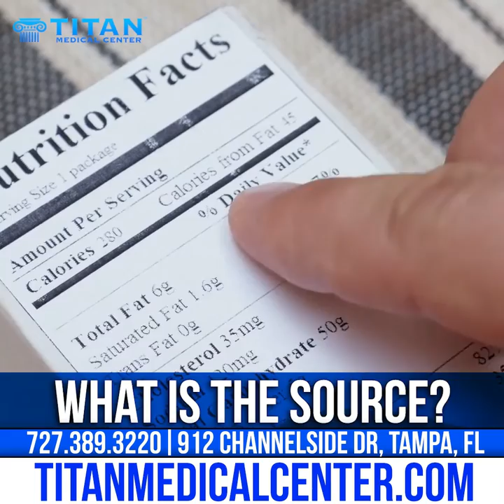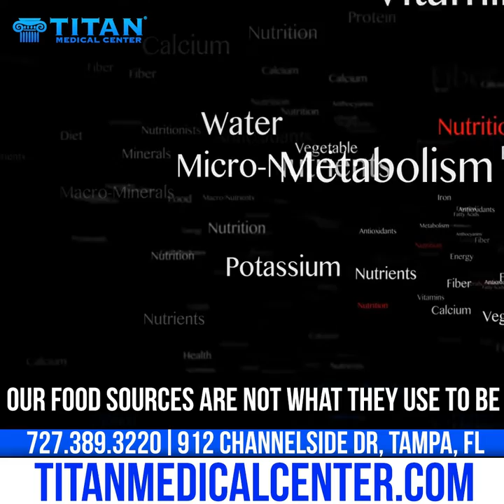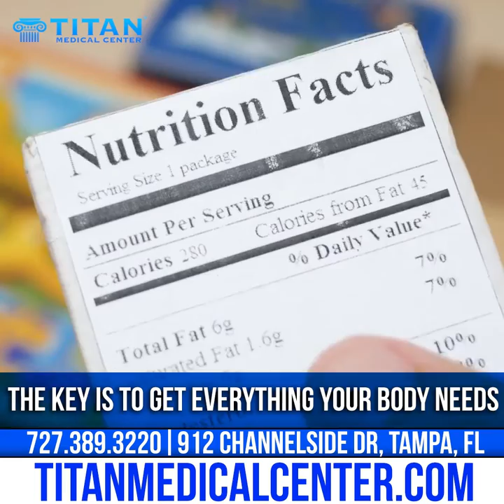5/22/22 Titan Medical Health and Lifestyle Show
This week's segment time stamps::
00:16 - Blood work with Thadeus and John
04:00 - Hercules Potion short commercial (Art Red)
04:00 - Titan Talk promo
05:40 - Are you beach body ready?
06:24 - Should I take a multivitamin
13:25 - Cupid’s Corner - Moving in together